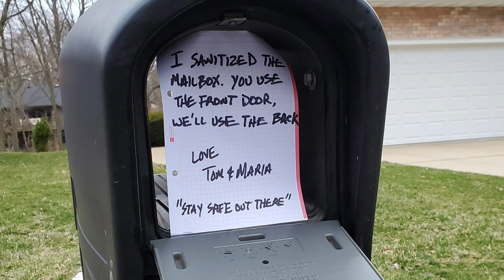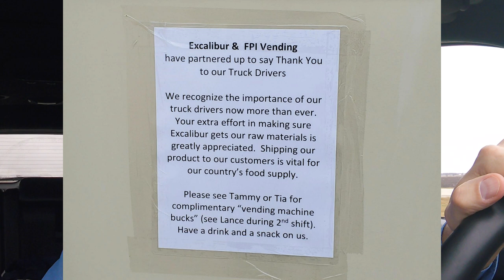Respect your Mail Carrier!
The safe transfer of mail is important to us, and the mail carrier.  This started with the mail carrier but quickly expanded to others.  Having time for reflection isn't a normal part of our busy lives.  When things are taken away and we find ourselves with time to actually observe things, what you see around you can be a surprise.

Equipment I use:
GoPro Hero6
GoPro Hero5 Session
Canon M50: shorturl.at/bpOS2

Tom Hornstein, licensed part 107 pilot in Marco Island, Florida